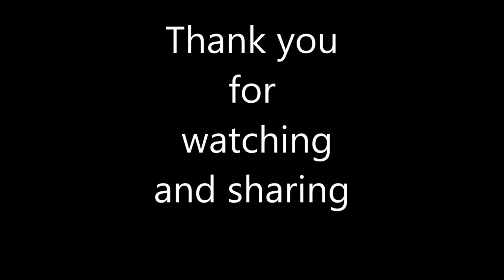Angus and Eunice - Art in MTR 2014 Modern Latin Dance Performance